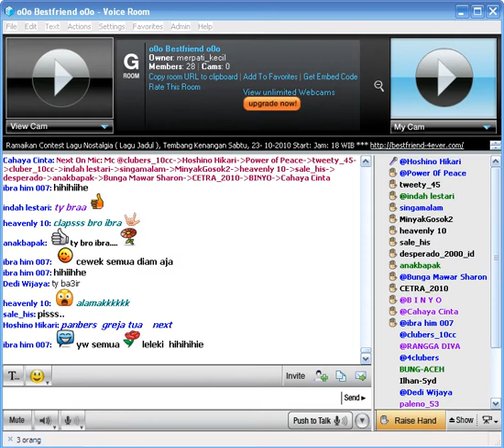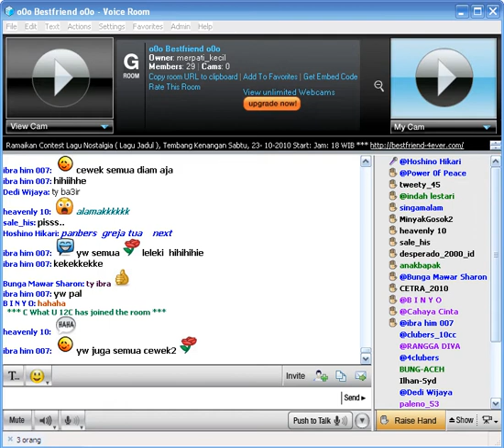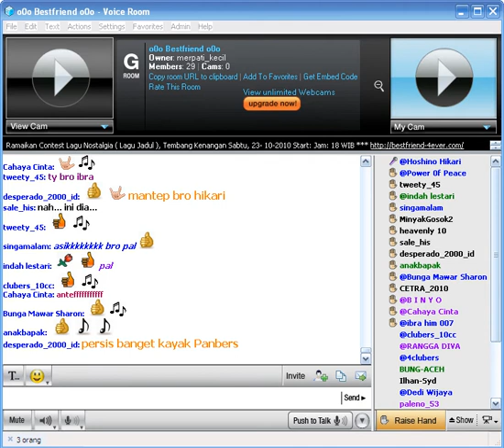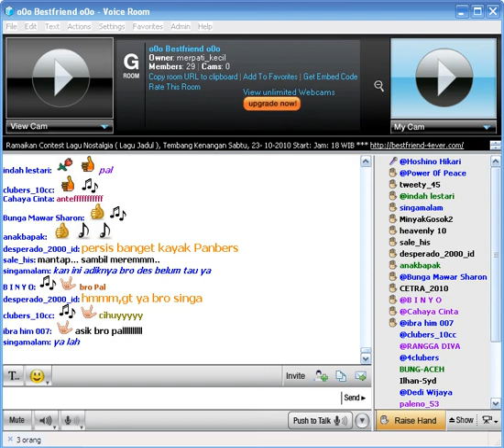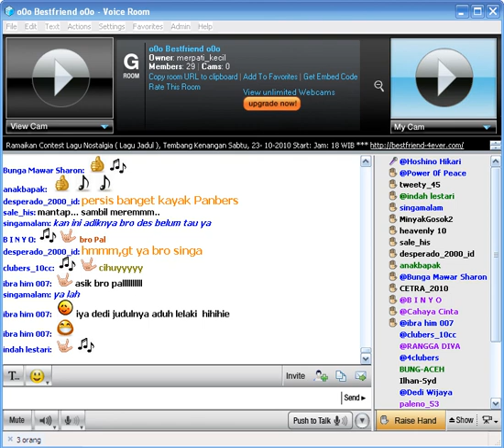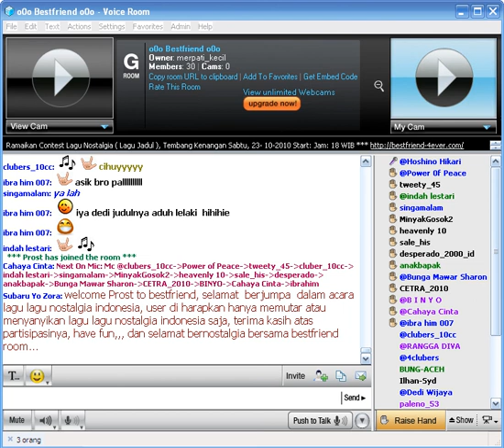Gereja Tua ~ Hoshino Hikari ~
Malam Contest Lagu Lagu Nostalgia
in o0o Bestfriend o0o Room Paltalk Messenger